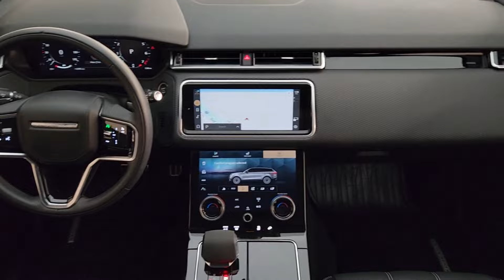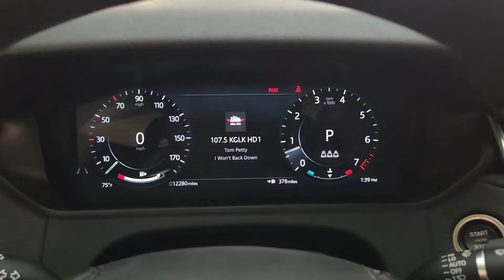2023 Land Rover Range_Rover_Velar R-Dynamic S MHEV TX Friendswood, Pearland, Houston, Pasadena,...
New 2023 Land Rover Range_Rover_Velar R-Dynamic S MHEV available at Land Rover Clear Lake located in 17970 Gulf Freeway, Friendswood, TX, 77546. Servicing the Friendswood, Pearland, Houston, Pasadena, League City area.

Get a feel for the  2023  LAND ROVER Range Rover Velar. Enter a refined world of distinctive style, impressive versatility, and satisfying performance. This Range Rover Velar offers exceptional build quality and tasteful design. And it's waiting just for you. The following are some of this vehicles highlighted options: Apple Carplay®/Android Auto®, Navigation System, Keyless Entry, Moonroof, Premium Sound System, Back-Up Camera, Satellite Radio, Power Liftgate, Fog Lamps, Power Passenger Seat. Feel the power of your potential in this exceptional Range Rover Velar. Our staff will toss you the keys and give you an outstanding customer experience.